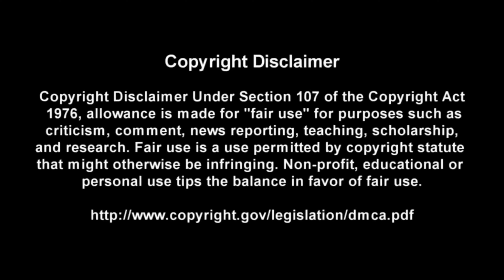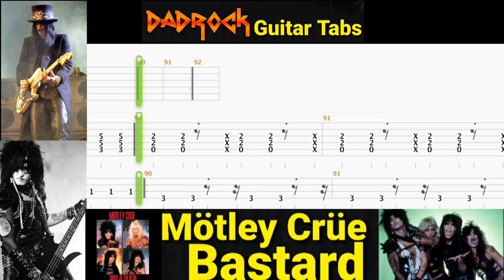Bastard - Motley Crue - Guitar + Bass TABS Lesson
This is a practice tool I put together With the help of Songsterr to help My fellow DadRockers  learn the main guitar parts for Bastard by Motley Crue

Intro: (0:00)
Video: (0:37)